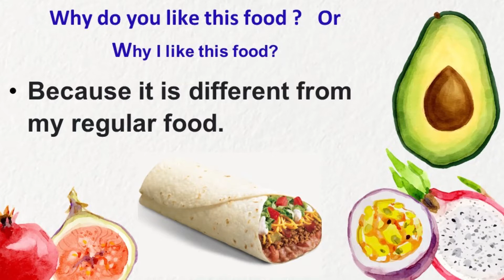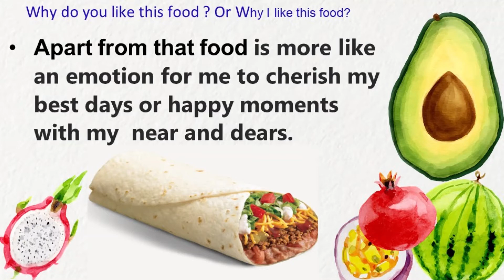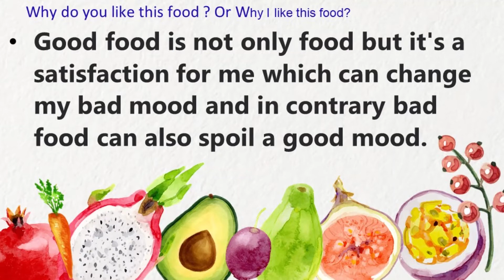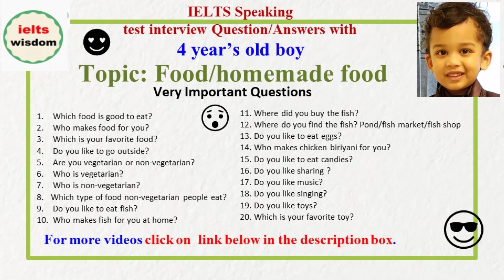Topic: Food | WHY DO YOU LIKE THIS FOOD? | About your favorite FOOD | IELTS Speaking part-1